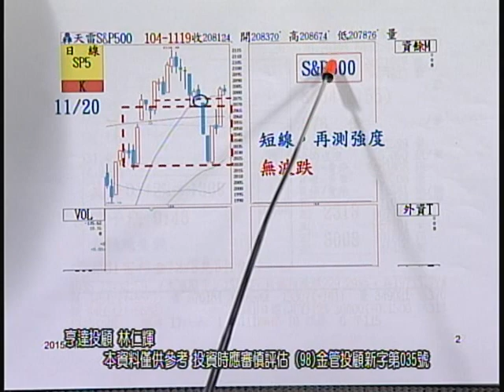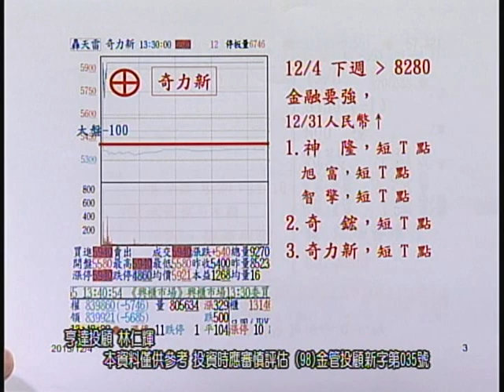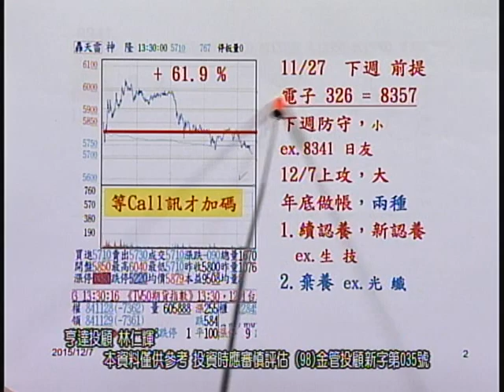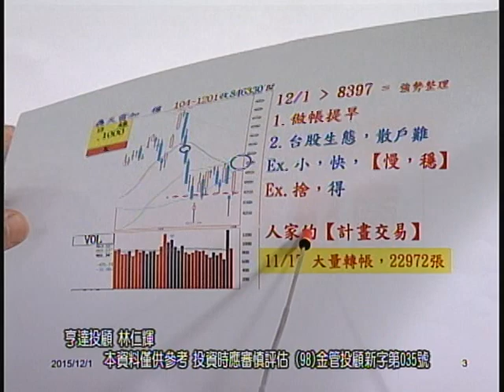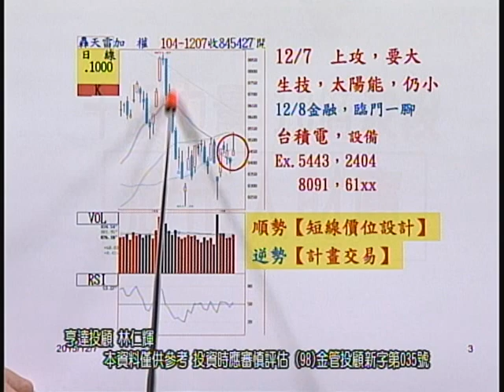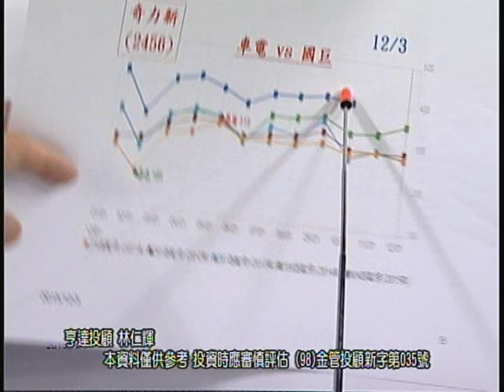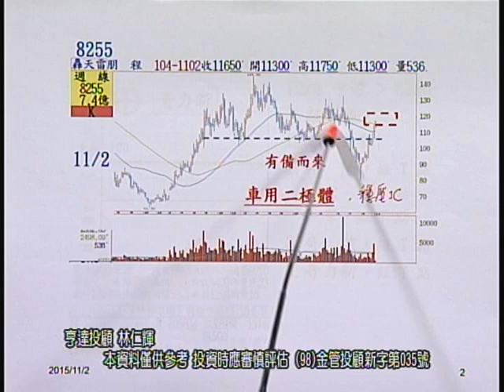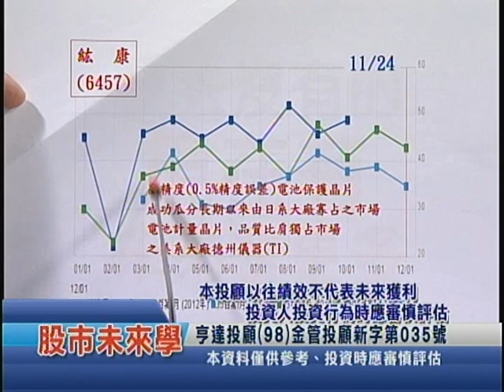20151207 2000 林仁輝 股市未來學